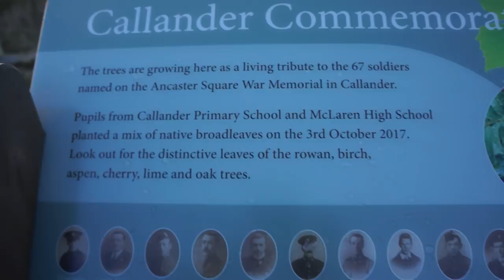Hill of God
One of the translations for the wonderful Scottish Mountain Ben Ledi. Although more likely to mean "Hill of the Slope" I prefer this The Hill of God. Translations apart - a fine winter day saw me head to Ben Ledi in the Trossachs for a fine day in Gods own country ;)